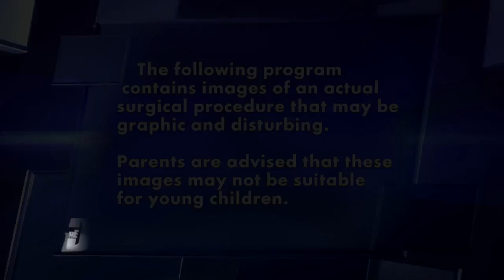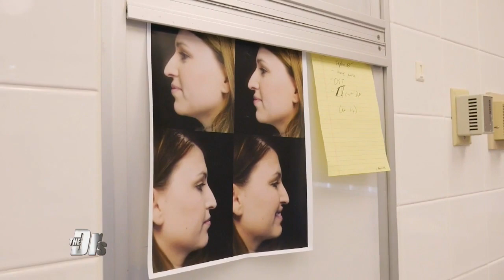Inside Woman’s Nose Job Surgery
Earlier this season The Doctors met Veroinique, who said her nose was a painful reminder of her troubled family life and we are with her as she undergoes surgery to transform her nose.